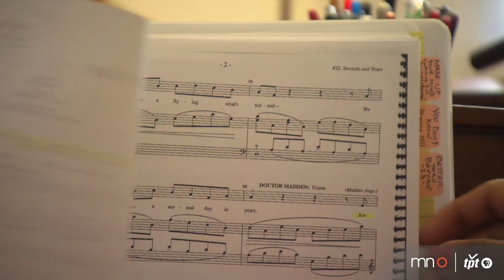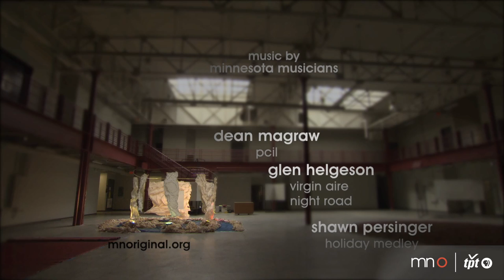#412: Regina Marie Williams + Crankshaft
Performer Regina Marie Williams prepares for a production at Mixed Blood Theatre with her vocal coach Nancy Grauff. Glass artist Fred Kaemmer capitalizes on the interior of a freshly blown vessel as a decorative surface. Bridget O'Malley and Amanda Degener of Cave Paper share a passion for crafting handmade paper. And bluesman Alex "Crankshaft" Larson and his band The Gear Grinders perform at First Avenue.